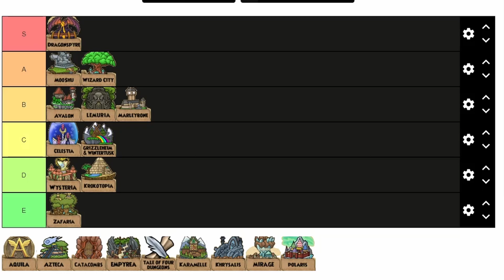The Worst World in Wizard101... Azteca In Review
The newest instalment of my Wizard101 series in which I am going to play through all the worlds and then rank them. There is some cut up funny and interesting gameplay moments along with some essay style analysis of each world. AND ONTO, Khrysalis.